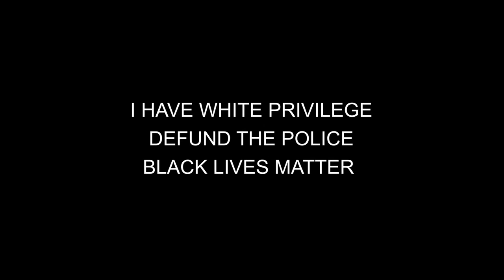Clarification - Black Lives Matter and Other Terms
Definitions of few terms and phrases that are often misunderstood: Black Lives Matter, All Lives Matter, White Privilege, Defund the Police.